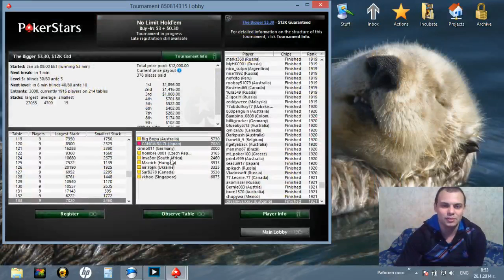Poker #3 for 2014 Part 2